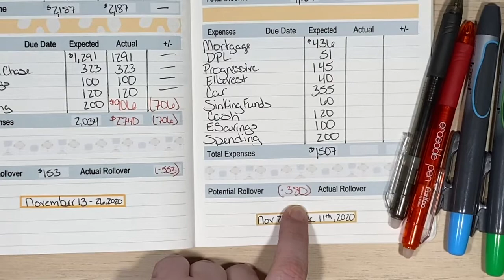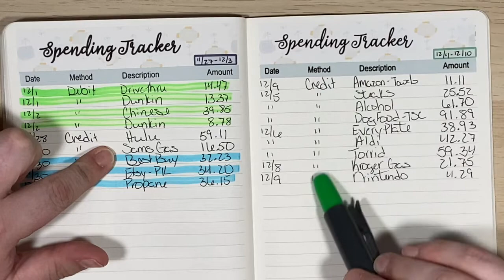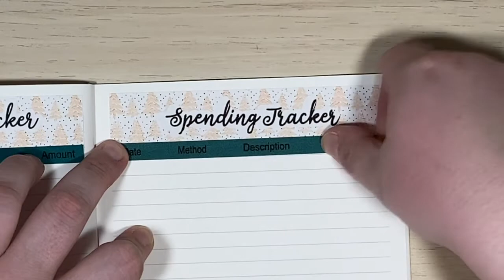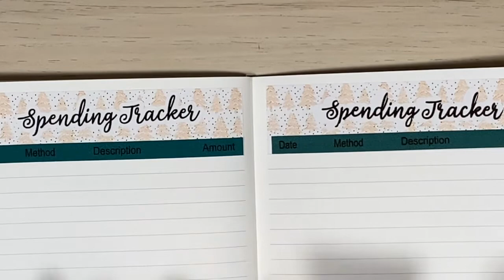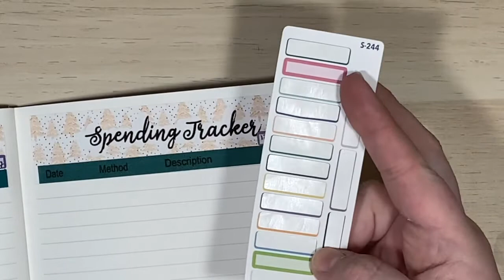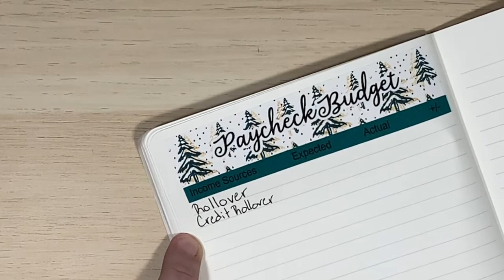December 1st Paycheck Budget | December 11,2020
It's time to get my budget closed out and our next paycheck budget set up and ready to go!

My etsy shop

Sign up with Ebates to get cash back on your online purchases!

Send me a letter so I can write you back!